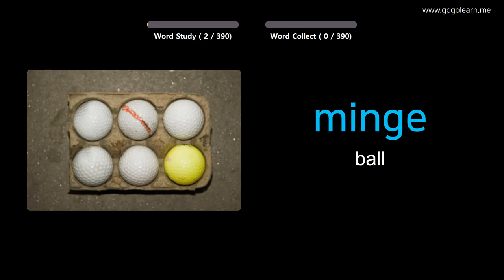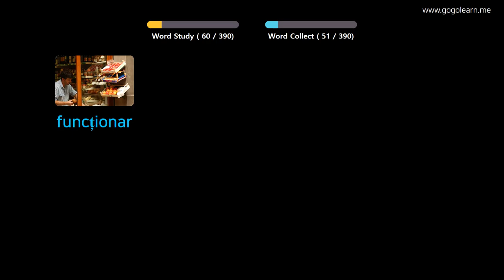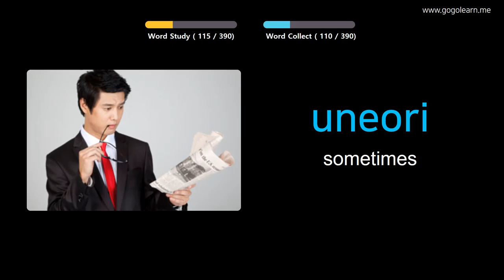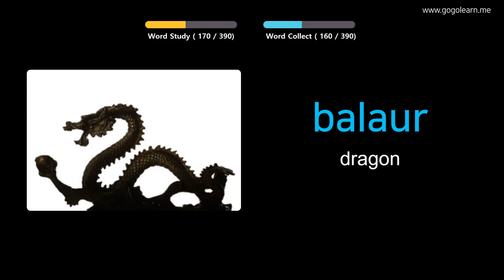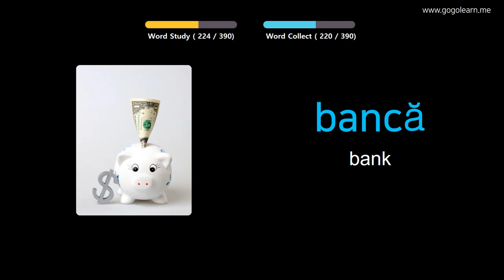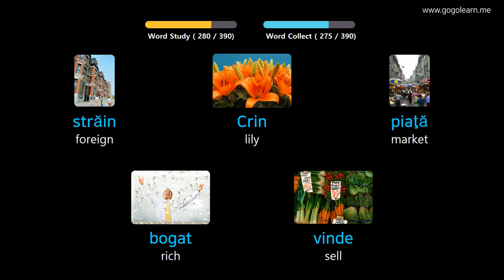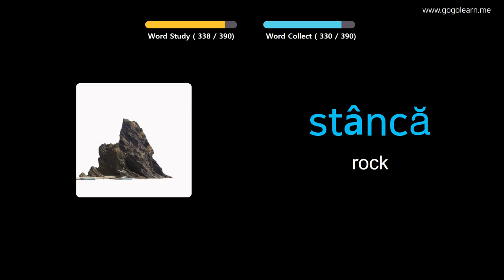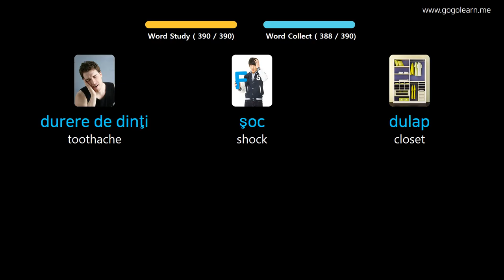Learn Romanian Through Pictures |RomanianVocabulary Middle School1 | Golearn